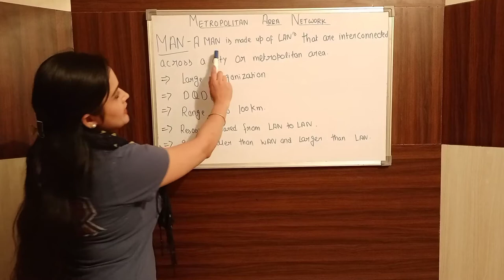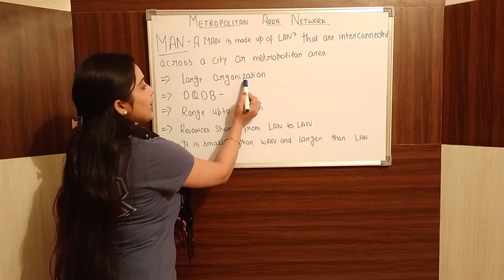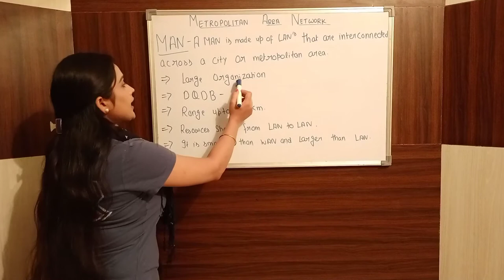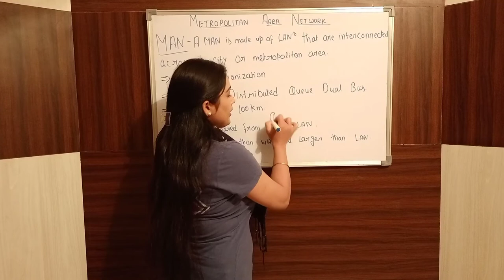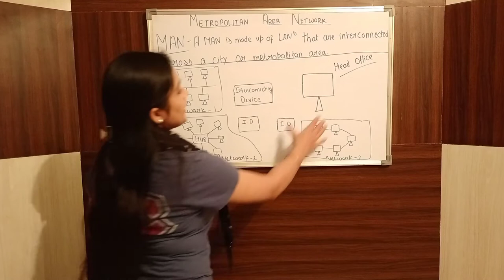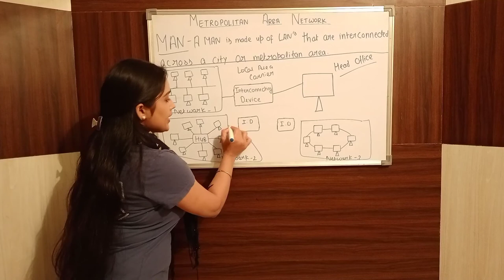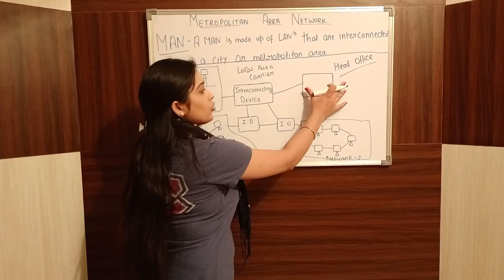What is MAN | Metropolitan Area Network | Lec-4 (ਪੰਜਾਬੀ) Computer Networks